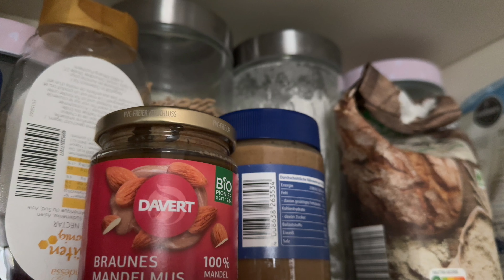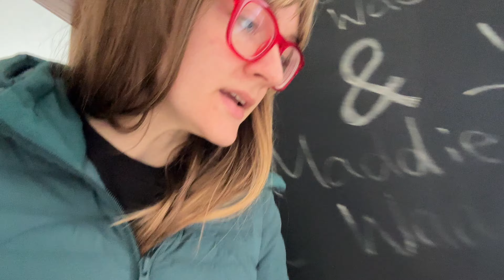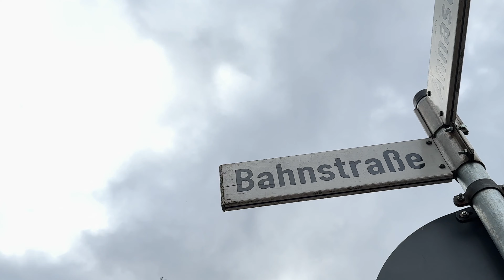MOVING VLOG | FRANKFURT to TORONTO IN A WEEK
Zach and I packed up our German apartment over the course of a week and caught a one-way flight home to Canada for good! See what we threw out, broke, baked, and bought in this feverish week of packing!